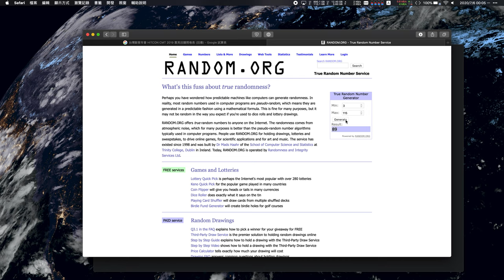HITCON 2020 問卷抽獎